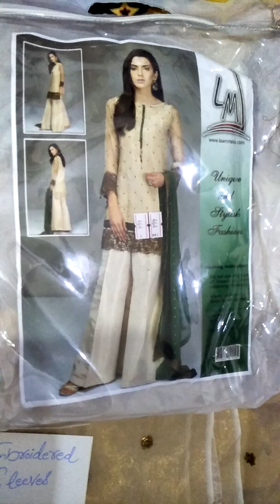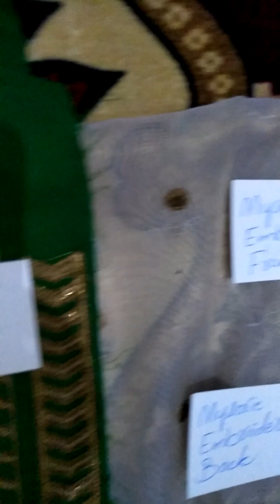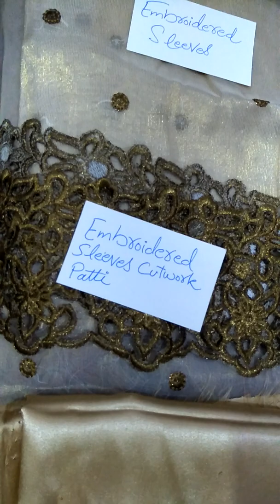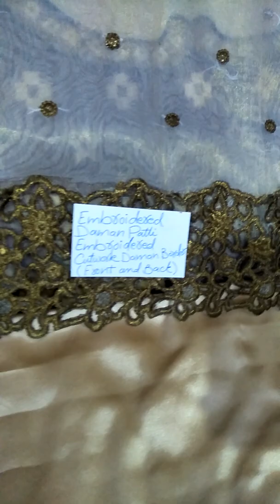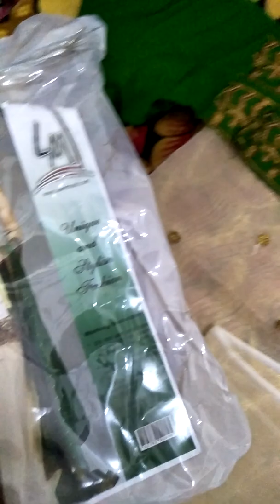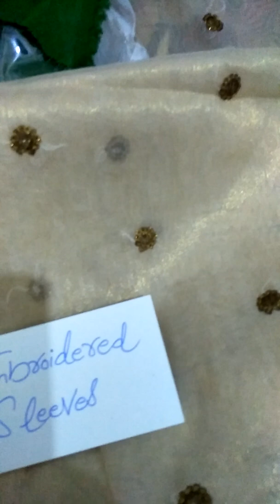maysoori fabric Most Stylish Dress with Chiffon Dupatta in Wholesale Price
maysoori fabric Most Stylish Embroidered  Dress with Chiffon Dupatta in 2500 Pakistani Price

Home Delivery All Over the world Available hai
Delivery Charges Apply honge
Pakistan me cash On delivery hai
Out Of Pakistan Advance Payment hogi

Agar ap Hum se Dresses, Make Up, Jewellery etc buy karna chahte hain ya hamare sath mil kar commission Base pe kam karna chahte hain to hum se whats app no pe contact karen.